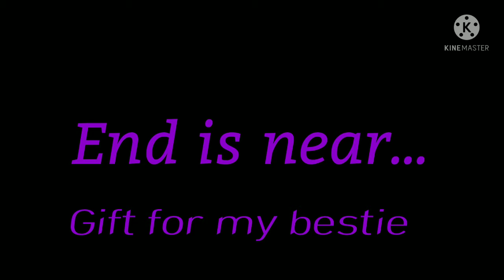End is near Meme|Not original|Gift for my bestie😁😁A little glitch at the end|Read the desc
kinemaster that is

Stoopy is fine
lunar stoopy pls do a rant video plss

Lunar stoopy:Okay